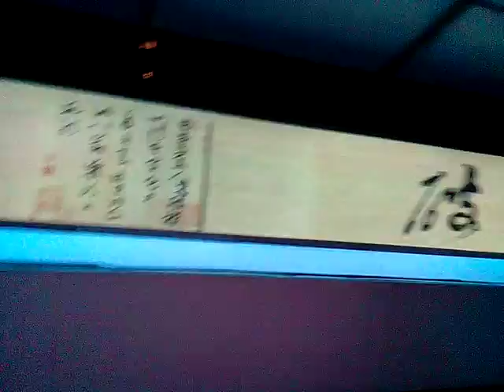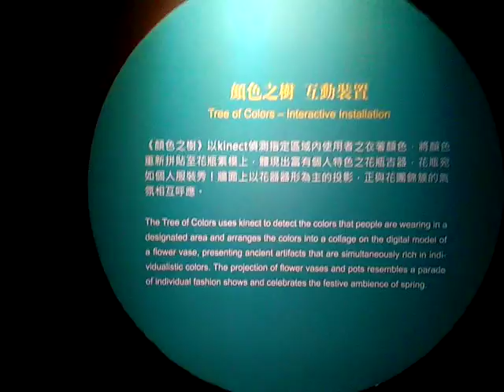VID 數位故宮展覽區含狗主題名畫 Taiwan Lantern Festival20180309台灣燈會在嘉義太保Cha I,Taiwan,R O C